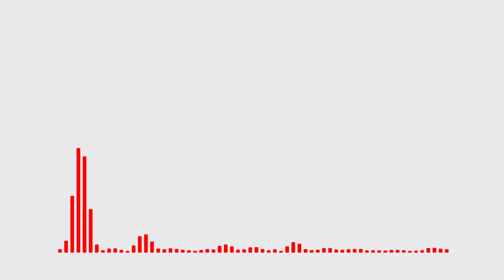Kosling & CHRNS - In Your Head